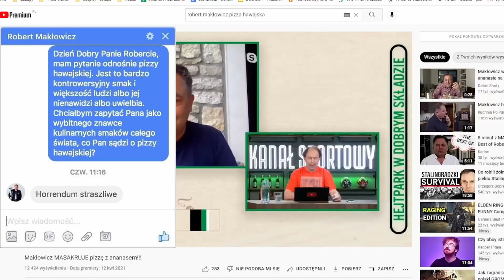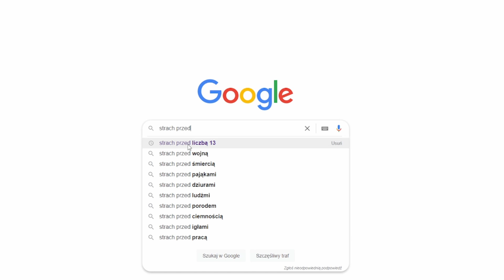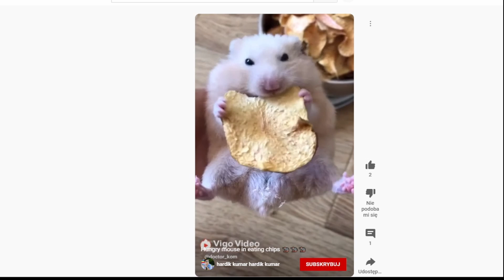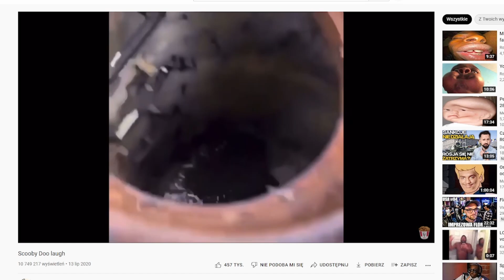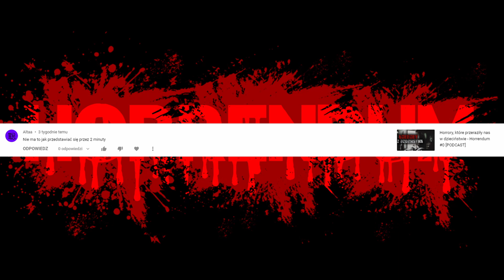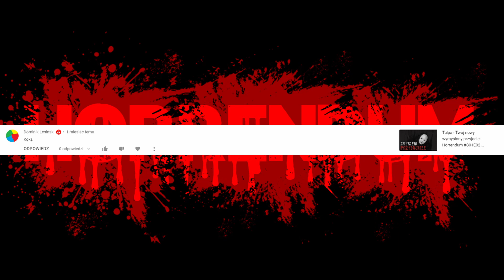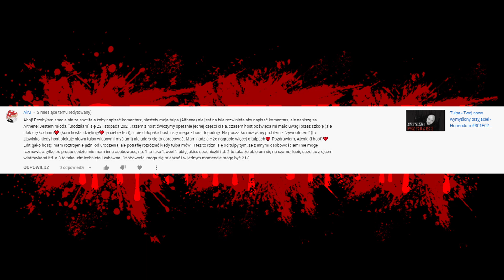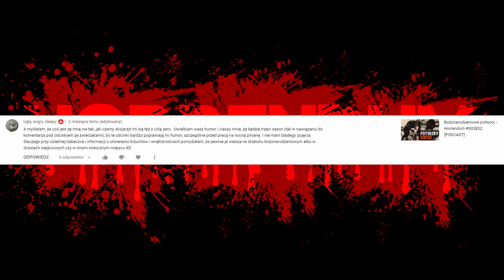Byliśmy zakładnikami PRALKI przez rok - Horrendum S03E00 [PODCAST]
W odcinku zero Mariusz i Justyna opowiadają o koszmarach, które działy się u nich przez ostatni rok. Dowiemy się, czego wystrzegać się we własnym mieszkaniu, poczytamy komentarze od słuchaczy, pogadamy o tym, jakie mamy plany na ten następny sezon -- jak zwykle, śmichy, chichy i przekleństwa.

💯 Wspieranie Kanału 💯
Za 9,99zł, 14,99zł, 29,99zł i 159,99zł miesięcznie możesz wspomóc kanał dzięki czemu będę mógł rozwijać działalność i tworzyć bardziej profesjonalne materiały.
Co z tego będziesz miał ?
✔️Różne nagrody w zależności od wysokości wsparcia kanału.
✔️ Unikatową plakietkę i zielony nick na streamach ( plakietka różni się od długości czasu wspierania )
✔️ Dostęp do specjalnych personalnych ikonek.
✔️ Wcześniejszy dostęp do materiałów.
✔️Twój nick będzie się wyświetlał na karcie końcowej każdego zrobionego odcinka w okresie kiedy wspierasz kanał.
✔️ Unikatową rangę na diskordzie.
✔️ Miejsce w schronie który kiedyś w przyszłości wybuduje :D

Muzyka: Biblioteka Youtuba